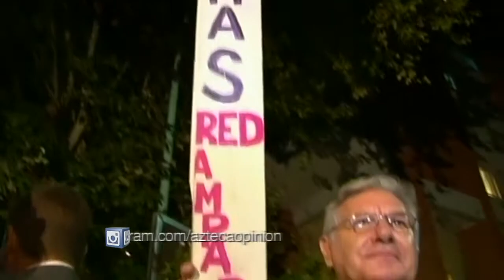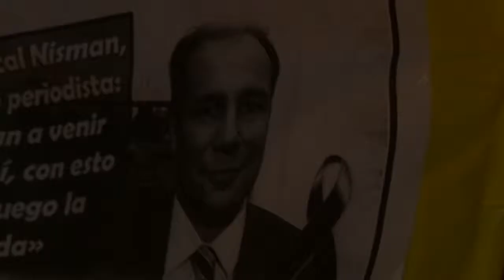La columna de Paco Rodríguez: Peligroso fiscalizar al poder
Sucedió en Argentina: Fiscalizar al poder resulta peligroso y hasta mortal, nos comenta Francisco Rodríguez en su columna.